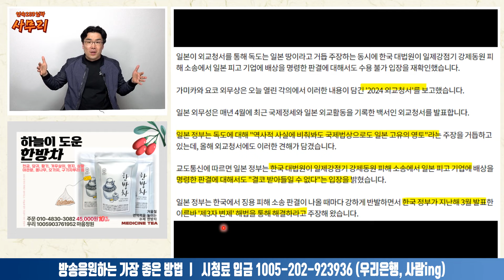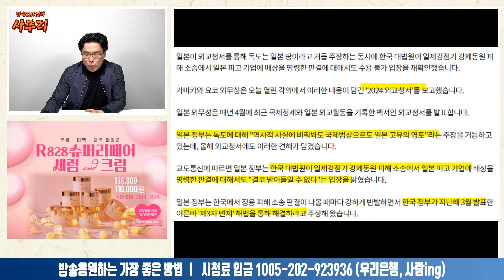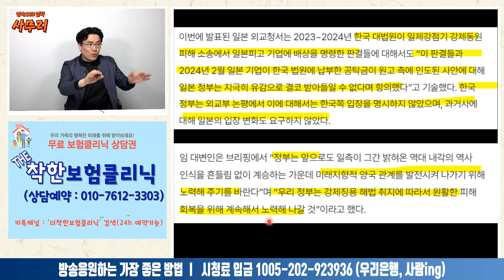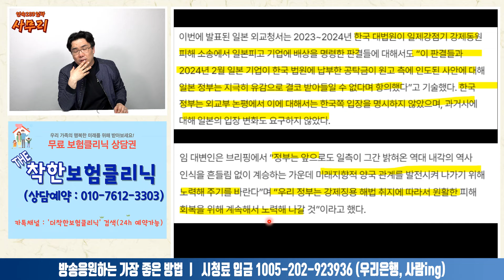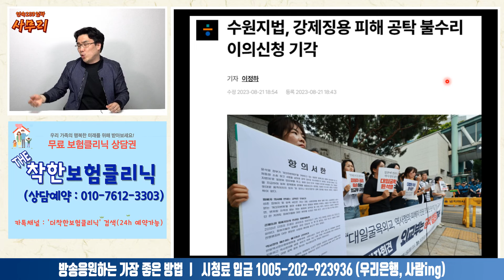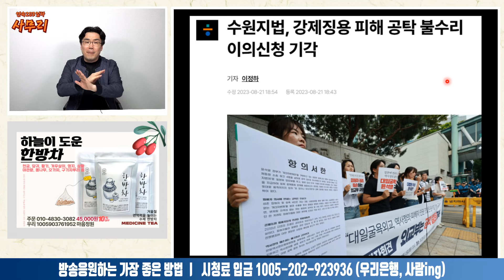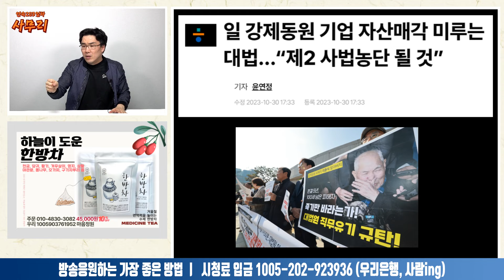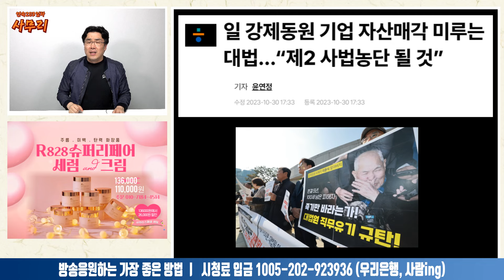독도는 일본땅이라는 일본 외무성의 2024 외교청서ㅣ2024.04.16-4 [사무리]